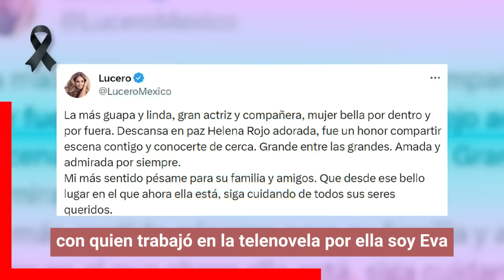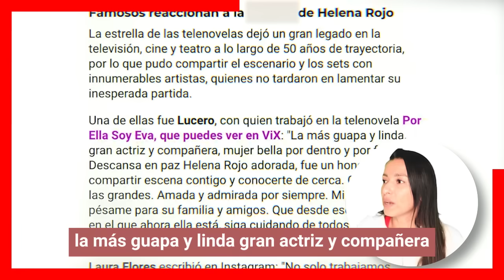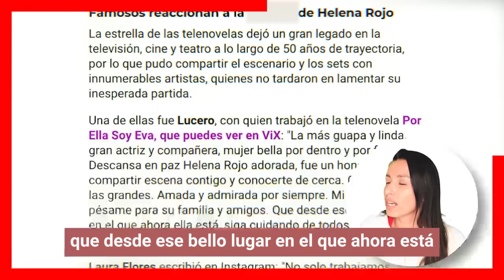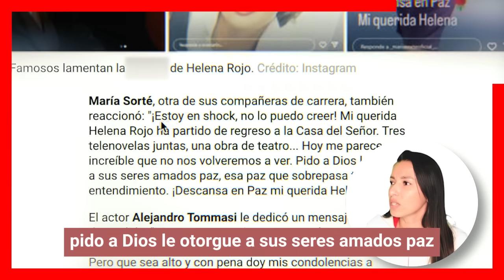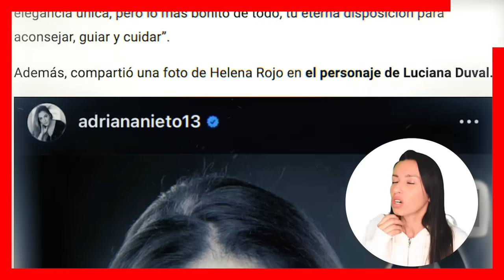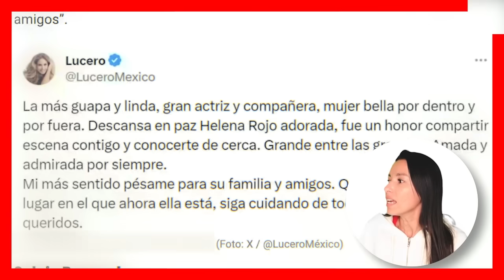💔😭Famosos 𝗦𝗘 𝗗𝗘𝗦𝗣𝗜𝗗𝗘𝗡 de Helena Rojo🎚️𝗦𝗨 𝗕4𝗧4𝗟𝗟4 𝗖𝗢𝗡𝗧𝗥𝗔 𝗘𝗟 𝗖4𝗡𝗖3𝗥 dejo a muchos 𝗗3𝗩4𝗦𝗧4𝗗0𝗦!!!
Helena Rojo cerro sus ojos el pasado 3 de febrero tras complicaciones de salud, famosos, compañeros y familiares le dicen adiós

televisa
exclusivas
venga la alegria
tv azteca
polemica
chismes
Entertainment
farandula mexico